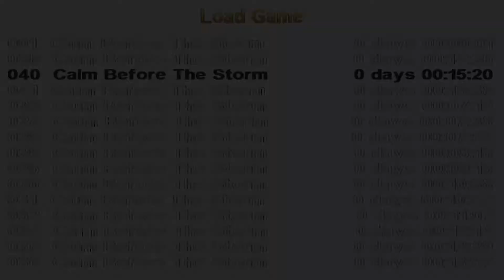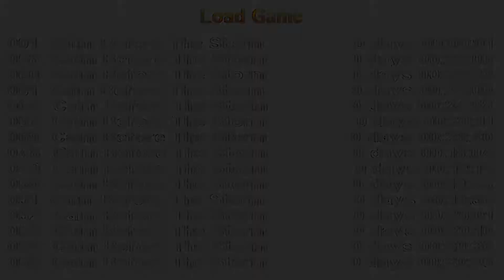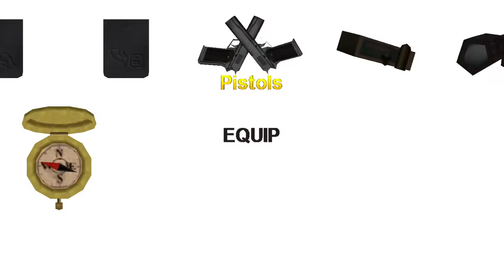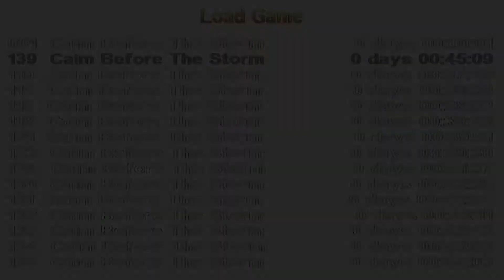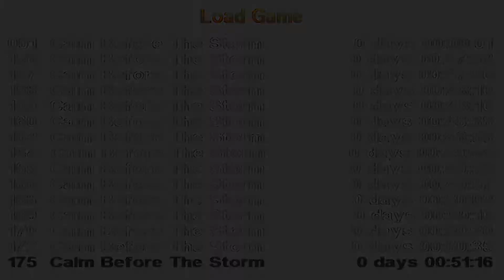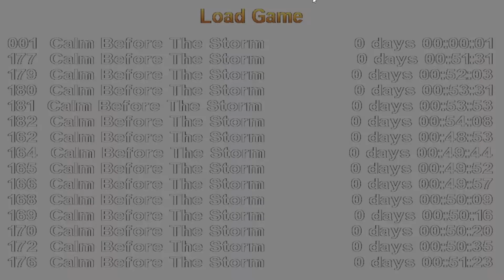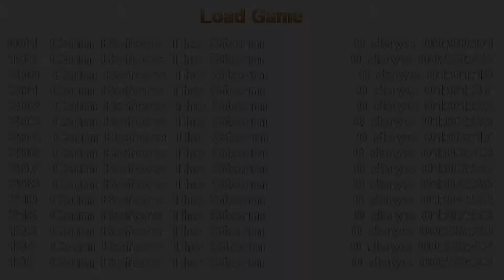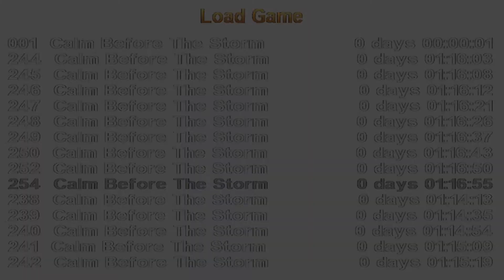Tomb Raider: Calm before the Storm (Niveles de autor)